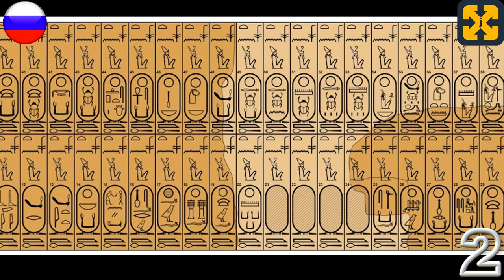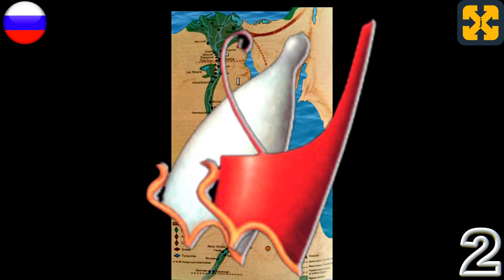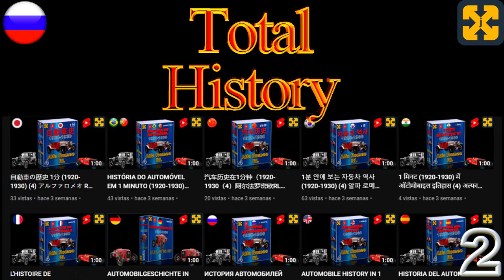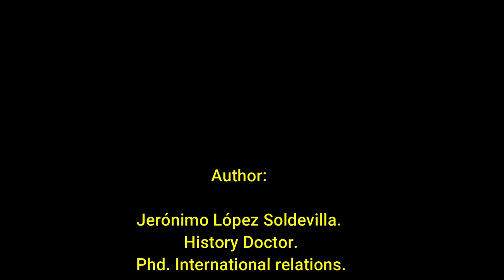ВСЕ ФАРАОНЫ ЕГИПТА ЗА 10 МИНУТ, ИСТОРИЯ ЕГИПТА Видео 2#: Архаический период Вторая династия.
На 11 языках. Все фараоны Египта за 10 МИНУТ, История древнего ЕГИПТА: архаический период вторая династия.
Архаический период. Хорошо объяснено, просто и понятно.
Это видео на YouTube посвящено истории Древнего Египта и египетским фараонам второй династии, находящейся в историческом отрезке времени под названием архаический период, в частности, рассказывается об особенностях этого исторического этапа под названием II династия. Объясняется в легкой и дидактической форме.
Вы можете посетить мой канал, чтобы увидеть больше исторических видео и открыть для себя мир в total history.